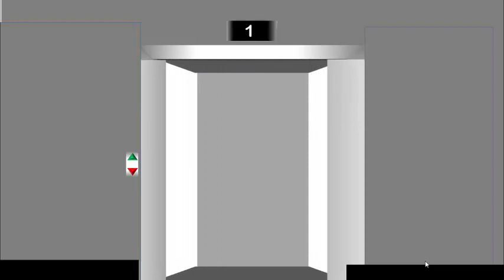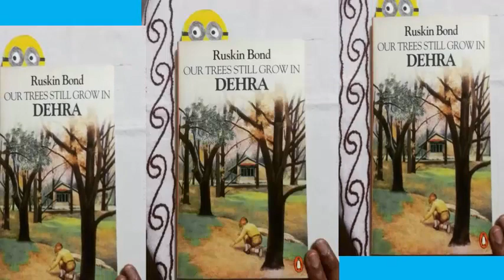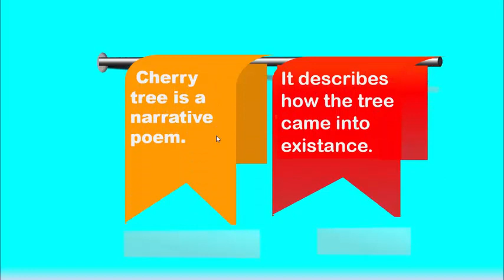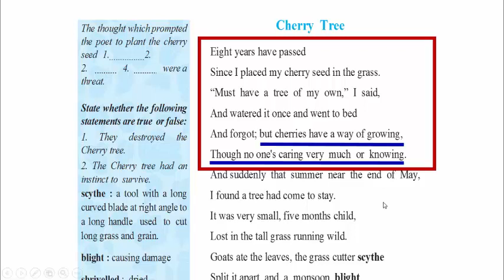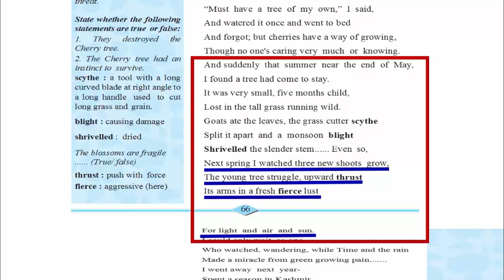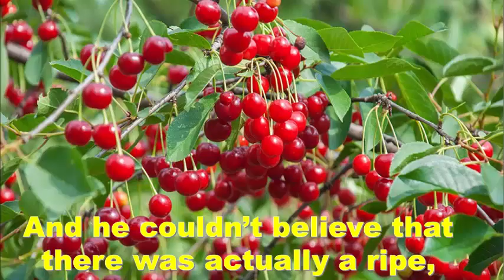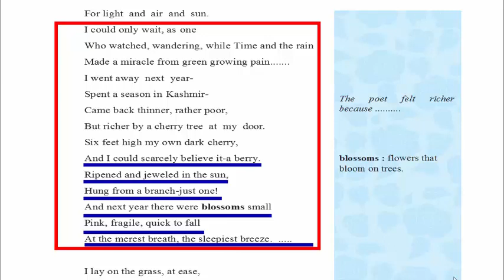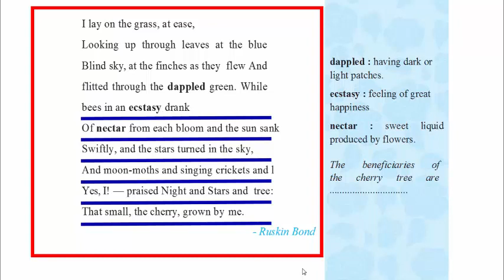2.1 Cherry Tree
Cherry Tree by Ruskin Bond - 11th English Poem - Prof. Vikas Mane